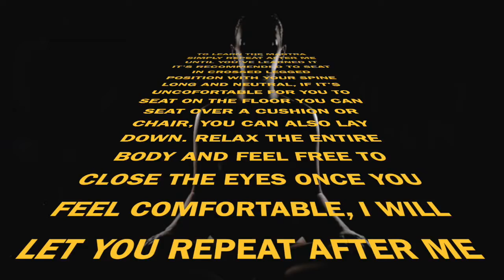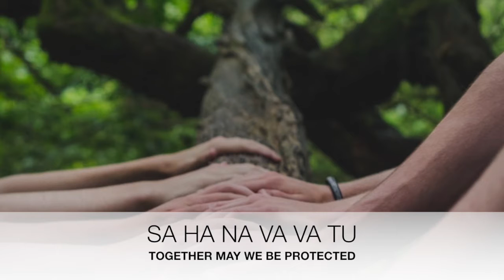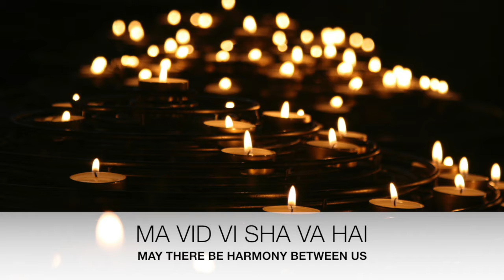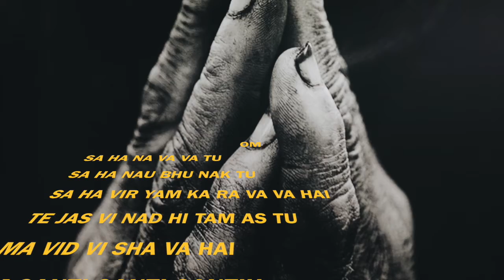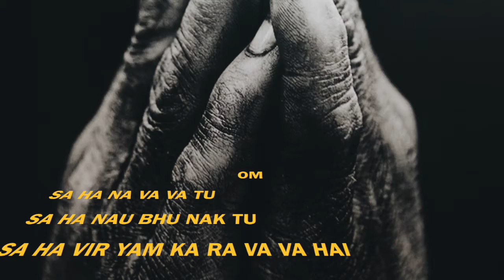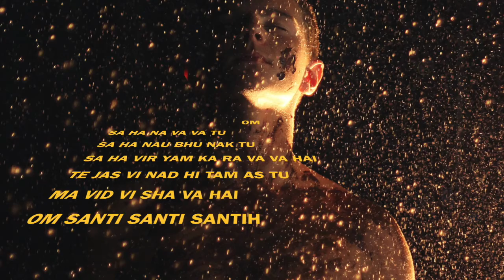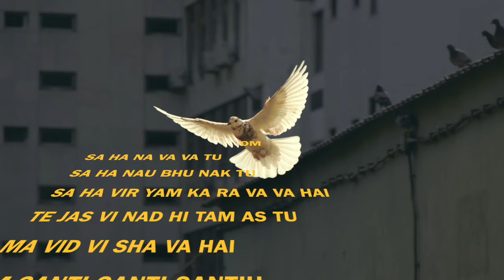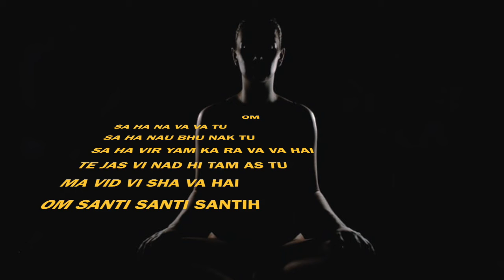LEARN THE SA HA NA VA VA TU CHANT - AND ITS MEANING IN ENGLISH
To learn this mantra simply listen and repeat. If you are a visual learner, you can also read each sentence on the screen and repeat after me. Once you feel comfortable, make sure you seat on a crossed legged position, with a neutral spine. close your eyes,  and meditate by focusing on the mantra. Practice this mantra every day until you've masterd it. Namaste

Photos by (in order of appearance)
Shane Rounce
Mylon Ollila
Zac Durant
Iván Tejero
Mike Labrum
William Farlow
Nathan Dumlao
Moodywalk
Christopher Campbell
Sunyu

Hey there! You beautiful soul, thank you for taking your precious time to watch my videos. I  hope that through my passions of yoga, music, cooking, and art, I am able to inspire you!

For LIVE YOGA Video Classes click on my yoga group (Available in English and Spanish):